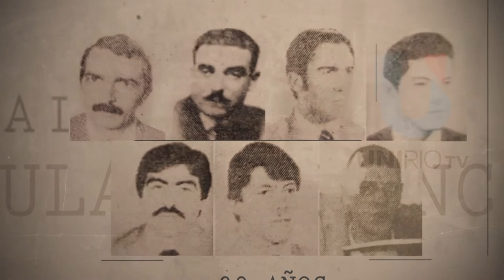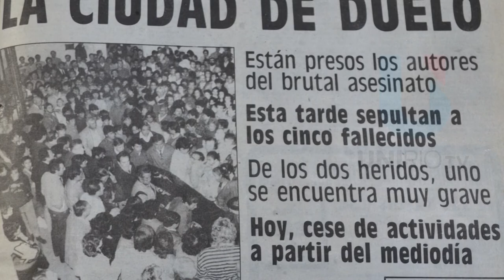INFORME A 30 AÑOS DE LA MASACRE AL BANCO POPULAR FINANCIERO